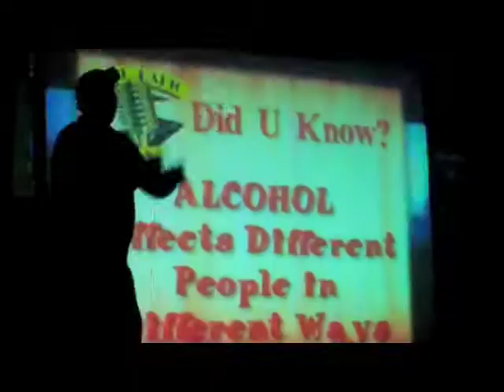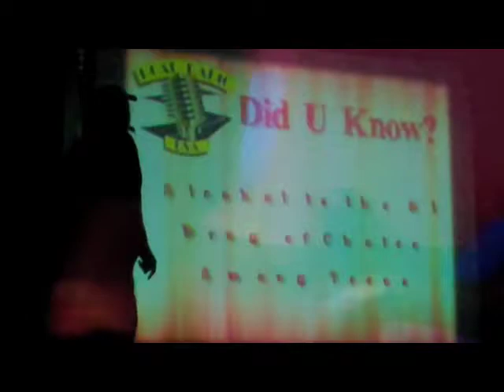Road Radio USA school assembly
- Road Radio USA is a multi-media assembly that combines music, lights, and education in a format that actually reaches pre-teens and teens while preventing underage drinking. Jimbo Stereo and Big Andy host this exciting, innovative program for middle and high school students, teaching kids the facts about the dangers of drinking and driving.

Attorney Edgar Snyder is founder, of counsel, and retired shareholder with Edgar Snyder & Associates.